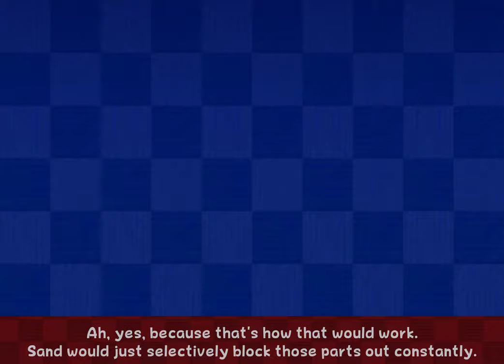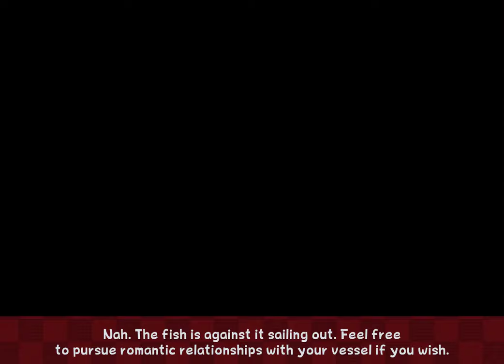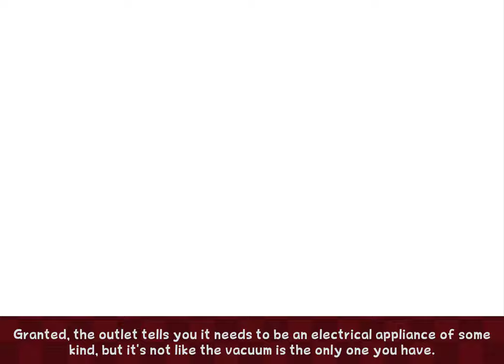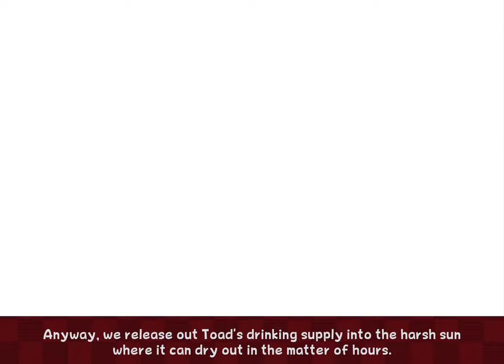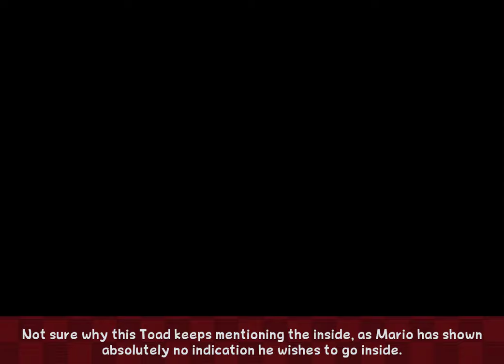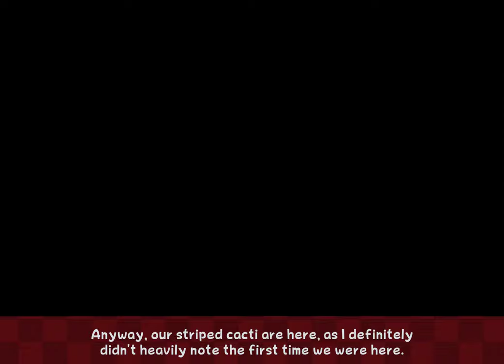Paper Mario: Sticker Star - Part 12 - Anniadversary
Happy 10th birthday, Sticker Star.
You're not THAT bad.